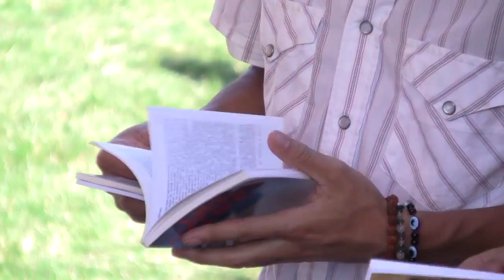"Festival of India" Trailer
"Festival of India"  - Coming Soon!

Editor - Krishna Sanchez

Song - "Hare Krishna"
Artist - Akincana Krishna Das